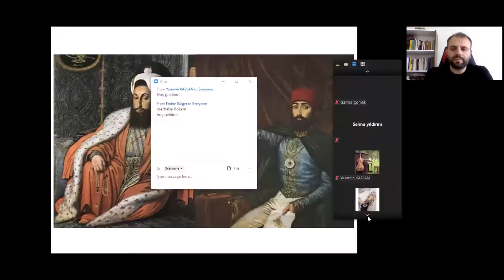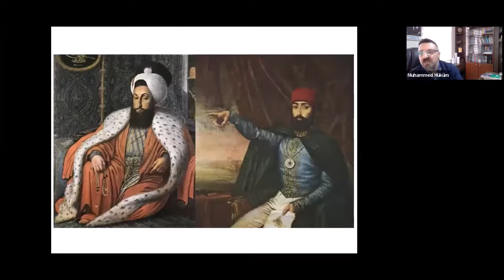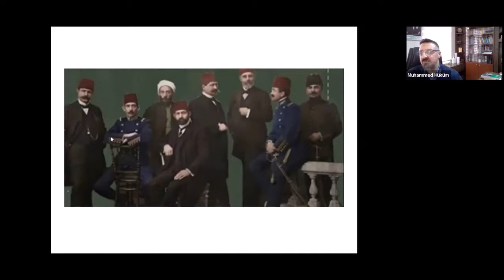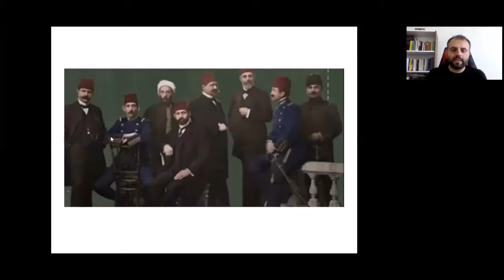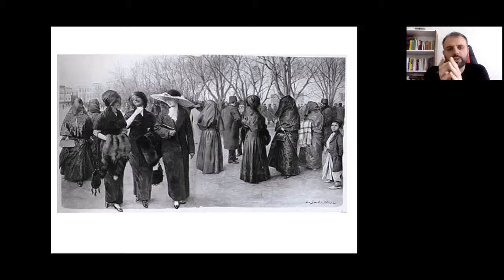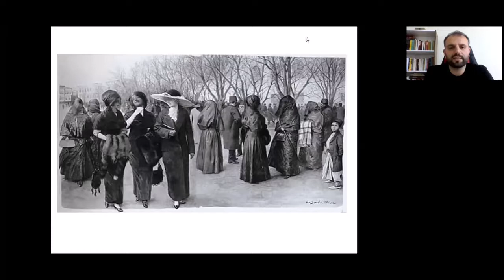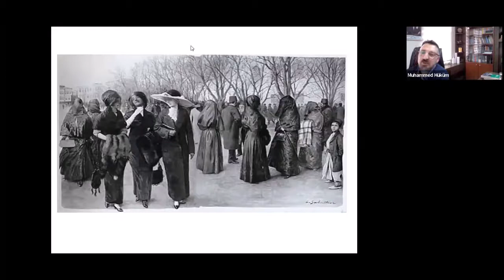Tanzimat Devri Türk Modernleşmesi - Doç. Dr. Muhammed HÜKÜM ve Dr. Ramazan ŞİMŞEK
Ankara Düşünce Atölyesi 2021 Bahar Dönemi Edebiyat Teorisi Atölyesi 3. Hafta: Tanzimat Devri Türk Modernleşmesi ve Edebiyata Yansımaları - Doç. Dr. Muhammed HÜKÜM ve Dr. Ramazan ŞİMŞEK